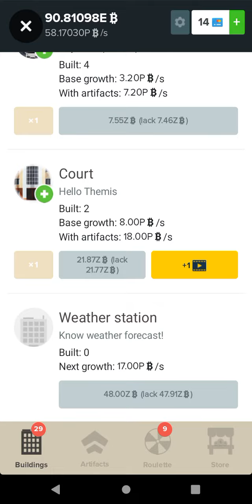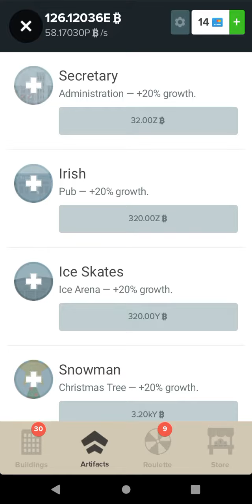capitalism scrutiny scrutinizd public pressure by church covient members Jo Weber judge crisel fedrl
123+abc+life in DANGER+treason perjury,on rec clearly clergy abuse p.r stunts caught in sexbackpage Calling for approval to approach ground's same as u did in Washington DC capital police switchboard gave discription of clothes reason I was Delaware Washington DC capital HILL APPROVAL STILL AWAITING ON MY ARRIVAL TO THESE DAY EMT CALL WAS PLACED AN HOUR LATER DIE 3-5-2021 RUDE AWAKENING FROM DEATHBED WITHIN STFRANCIS TRAUMA CENTER TULSA OKLAHOMA 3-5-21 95MPH SEMI COLLISION W CARGO LOAD OF TONS OF STEEL IMPOSSIBLE TO TO STOP WHEN TRAFFIC JAM WAS MOVING UNREMARKABLY WEIRD AS IF THAT DEATH WAS RIDING IN GRASS ON ROUTE 44 LIKE AN HIGH TO HELL FROM 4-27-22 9:57 AM BLOOD WITHIN FACE GAVE ENTIRE BODY TREMENDOUS AMOUNT OF PAIN FROM AN ILLEGAL SWITCHBOARD  IMPLUSIVE WINKING ANGUISH OCCURRED RAPIDLY MAKING EYE SOCKET FRACTURES DISTURB ALL ACKNOWLEDGMENT IN MTVERNON IL WITH THE ABC CLERGY ABUSE TREASONOUS ACTS THATS BEING RETARDLY DISMISSED SAME FEDERAL JUDGE ON ALL  AGENTS MVPD JENNIFER ROBERTS BRIAN DOGGAN ESPECIALLY TIANCA DOGGAN BRENDA J JO WEBER SEAN FEATHERSON JUDGE  BEYOND DISBELIEF TREASON COMPLAINTS FORMS OF COUNTERFEIT MONEY REMOVED ENTIRELY FROM HUMAN RIGHTS SOCIAL SECURITY PHARMACY SETTLEMENTS ACCIDENT SETTLEMENTS NOW THY VERY SCARY PART IS I GRADUATED JUDGEMENT DAY IN MTVERNON IL SHERIFF DEPARTMENT COURTHOUSE DISTRICT 80 EAST ST LOUIS IL FEDERAL COURT HOUSE BENTON IL AS WELL LIPSYNC DEATH WISH MATCH ON THEIR YOUTUBE CHANNEL CONFIRMED 349-jpg-gcs 11-01-17/18 now VIOLENTLY REVOLUTION BREAKING IN MY APT WHILE I REPORT MY LIFE IN TREMENDOUSLY DANGER AND MY ACCOMPLISHMENT MAKING TO MUCH COMMON SENSE to congressman officials impersonation child's play political jokes are the same motives that made this united states of America federation/ congressman honorable Phil Gilbert and major people reciever public scrutiny scrutinized propaganda so it doesn't appear as I'm reporting as propaganda without deep honestly nor concern supported by united states of America southern Illinois district court congressman judge Phil Gilbert defendant case# 01605-SPM ON MY HOME PHONE WALLPAPER IM PROVIDING TO U AND DCFS AGENTS MVPD JENNIFER ROBERTS BRIAN DOGGAN ESPECIALLY TIANCA DOGGAN BRENDA J JO WEBER SEAN FEATHERSON JUDGE CRISEL CASSIE GARZA AND DCFS AGENTS FAMILY CULT AND DCFS AGENTS MVPD CITY COUNCIL OFFICIALS Calling for approval to approach ground's same as u did in Washington DC capital police switchboard gave discription of clothes reason I was Delaware Washington DC capital HILL APPROVAL STILL AWAITING ON MY ARRIVAL TO THESE DAY EMT CALL WAS PLACED AN HOUR LATER DIE 3-5-2021 RUDE AWAKENING FROM DEATHBED WITHIN STFRANCIS TRAUMA CENTER TULSA OKLAHOMA 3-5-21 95MPH SEMI COLLISION W CARGO LOAD OF TONS OF STEEL IMPOSSIBLE TO TO STOP WHEN TRAFFIC JAM WAS MOVING UNREMARKABLY WEIRD AS IF THAT DEATH WAS RIDING IN GRASS ON ROUTE 44 LIKE AN HIGH TO HELL FROM 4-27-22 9:57 AM BLOOD WITHIN FACE GAVE ENTIRE BODY TREMENDOUS AMOUNT OF PAIN FROM AN ILLEGAL SWITCHBOARD  IMPLUSIVE WINKING ANGUISH OCCURRED RAPIDLY MAKING EYE SOCKET FRACTURES DISTURB ALL ACKNOWLEDGMENT IN MTVERNON IL WITH THE ABC CLERGY ABUSE TREASONOUS ACTS THATS BEING RETARDLY DISMISSED SAME FEDERAL JUDGE ON ALL LAWSUITS FROM 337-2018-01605-SPM NOW THY HONORABLE RECORD BREAKING FEDERAL DISTRICT COURT JUDGE PHIL GILBERT MARSHALL DEPUTY SUPERVISOR TYSON CAMPBELL COURT CLERK JUSTINE ARE VERY VERY DISTURBED EXTREMELY BEYOND DISBELIEF HAVEN'T SHAVED HAVEN'T SHOWED CORRECTLY IN MONTHS STRAIGHT BEING BREAKING FIRST AMENDMENT AUDIT GENIUS WORLD RECORDS WITH NEW LAWSUITS  BEYOND DISBELIEF POINTING TO BACK TO ONE FEDERAL DISTRICT COURT JUDGE PHIL GILBERT IN ANY MANNER I RECENTLY REPORTED BACK TO WASHINGTON DELAWARE DC CAPITAL POLICE AND SECRET SERVICE